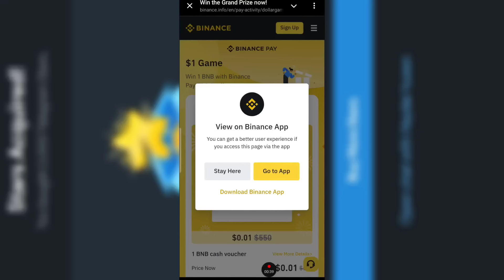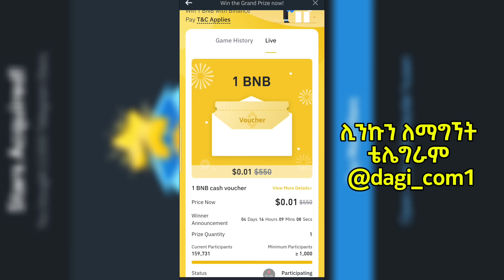BINANCE 75,000 ብር ሽልማት ተሳተፉ | 4ቀን ብቻ